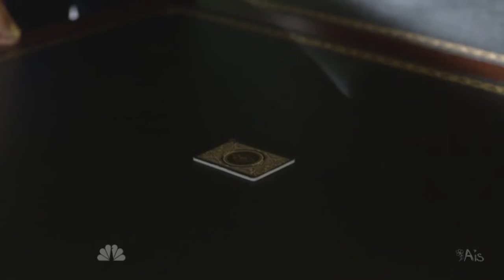I'm Your Player (Alex Kane, The Player)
Warning: contains some quick-cutting and/or fast moving images
This content is not intended for children.  Please do not view if you're under the age of 13.
A fast-paced tribute to one of my favorite new shows of the season! Alex Kane (Philip Winchester from Strike Back) gets a unique opportunity to help people in need.
Check out The Player on Thursdays 10/9c on NBC! :D
If you watch, I hope you enjoy! ♥♥♥